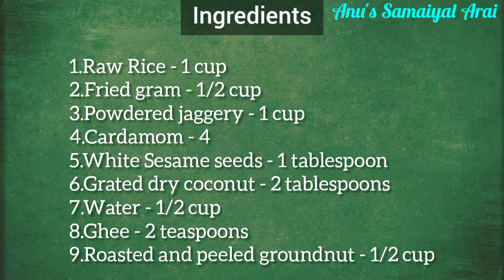Thambittu | Rice flour-fried gram ladoo | Maha Shivaratri special prasadam | Healthy ladoo recipe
Thambittu or Rice flour - fried gram ladoo is a popular and traditional Karnataka special recipe made with rice flour and fried gram. It is a speciality sweet dish made for festivals like Shivaratri as it is packed with nutritious ingredients required for fasting.Try out this healthy and tasty ladoo recipe and let me know your experience in the comments below.